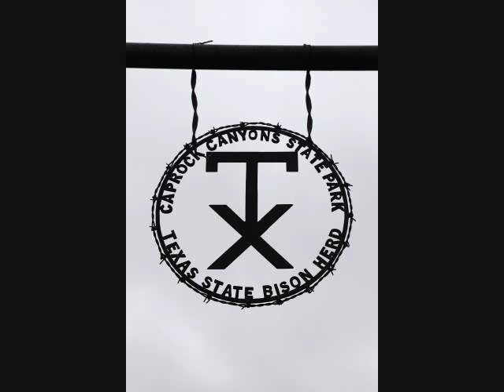CAPROCK CANYON -- WILLIAM LOCKMILLER PHOTOGRAPHY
The twelfth video in a second series of videos I'm doing about Texas.  A tribute to the beauty of Caprock Canyon State Park, photographs I have taken at the park.   Songs used are...

Wanted Dead Or Alive by Bon Jovi

Blaze Of Glory by Jon Bon Jovi